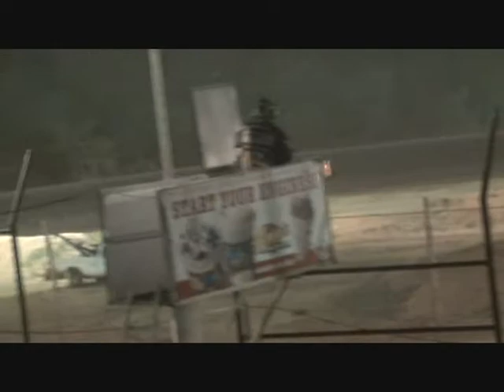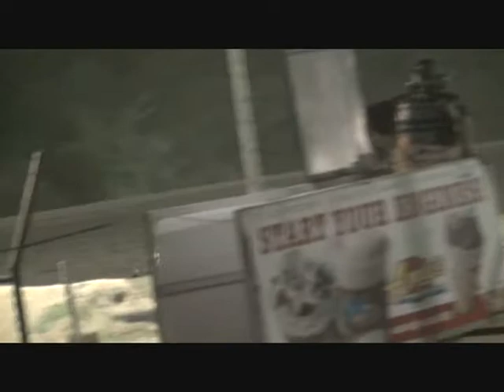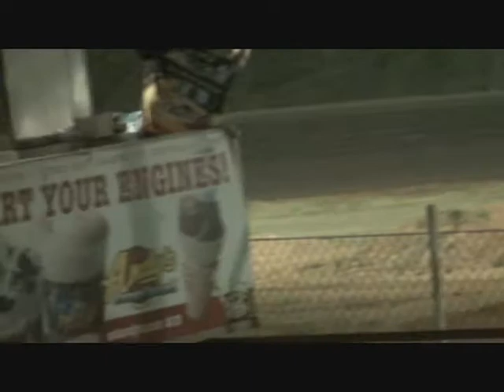Larry Phillips Hobby's A & B Mods Midwest Mods 9 14 13 Video